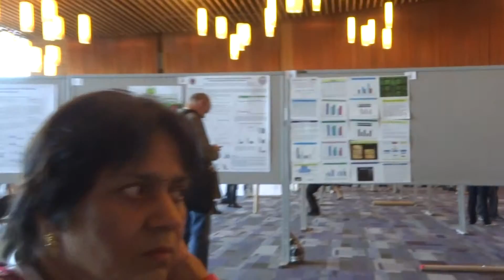Aruna & Hari Sharma enjoying Coffee Break Brain 2015 Afternoon, Vancouver BC Canada Jun 30, 2015